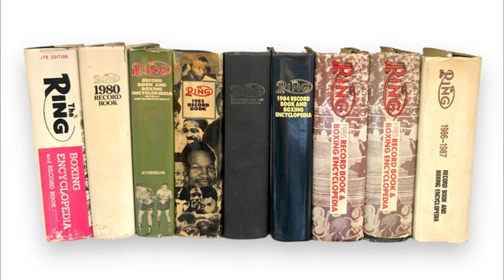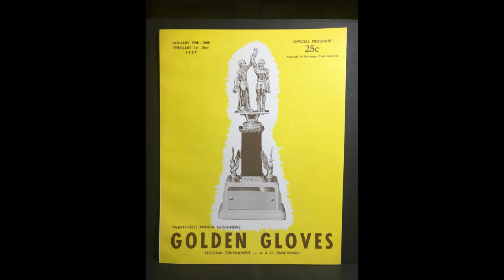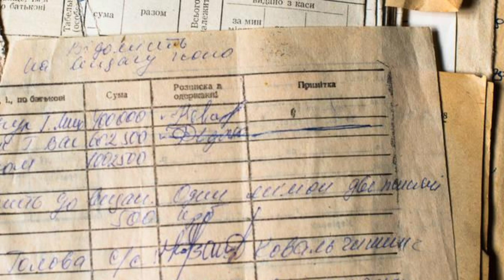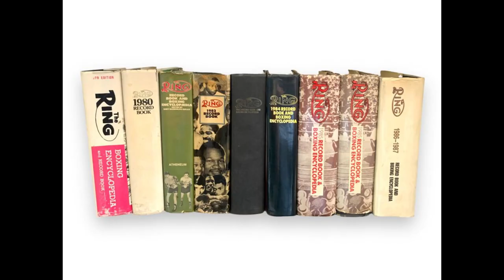LaMar Clark sets pro boxing record of 44 consecutive knockouts.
Professional heavyweight boxer from 1955 to 1961. Set a boxing record on January 11, 1960, by scoring 44 consecutive knockout victories; a record which still stands 45 years later.

Welcome to Today In History. Our channel brings you all kinds of history. Delving deep into our library you will find vintage movies, both sound and silent. You will find retro commercials from the 1940's to the 2000's. History of our country and the world. Interviews with men and woman from World War 1, World War 2, Vietnam, The Cold War. They give first hand account about being in the wars.

It really helps build the channel towards monetization. Which means I can buy better software and some hardware I need to improve the channel.

You will find extreme amounts of knowledge to fill that big brain. Education and knowledge is power. Plus, it will not kill you to learn somthing.

I use AI voice in my videos due to the lack of funds to buy even a cheap micro phone. So do a oldman a favor.